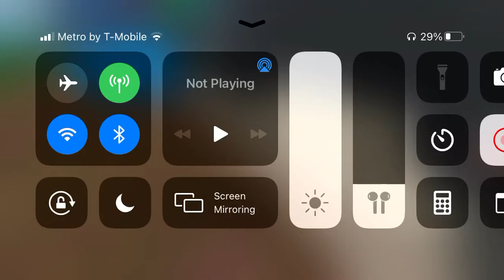Another random video